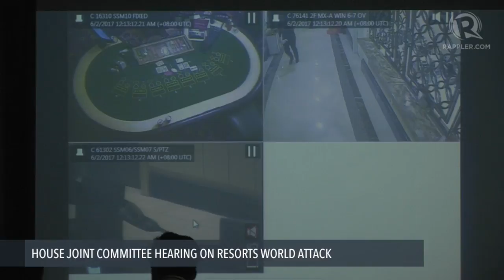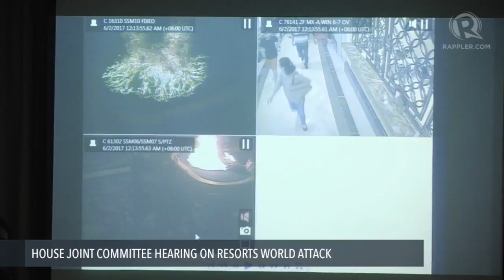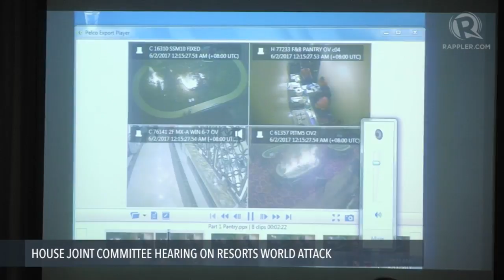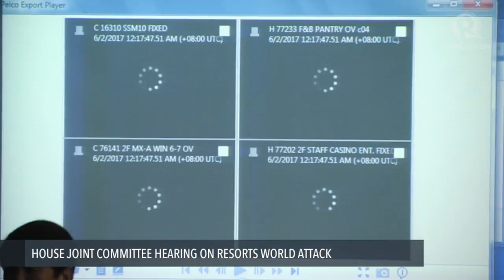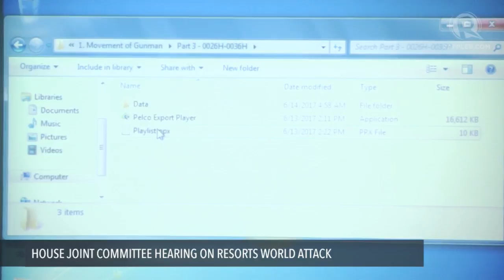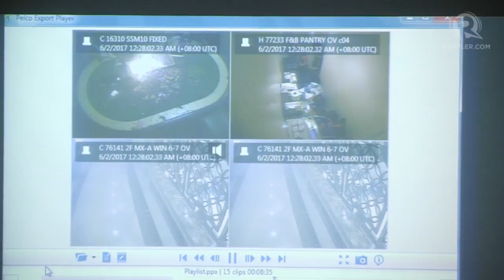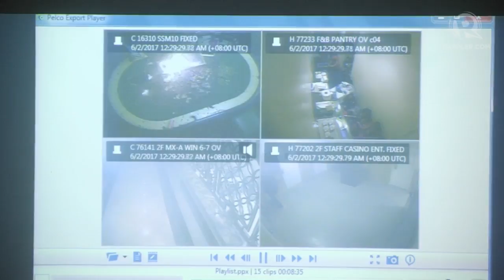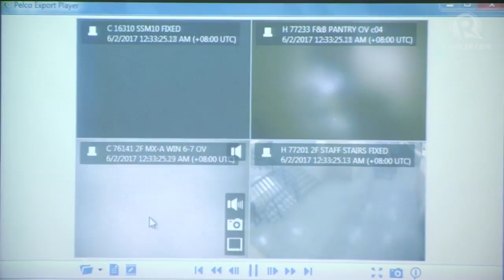RW victims assumed gunmen were on the loose because of bullets – House report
More videos on Rappler Follow Rappler for the latest news in the Philippines and across the globe. Resorts World Manila management presents CCTV where gunshots were audible, saying victims did not leave the rooms where they were later found dead because they were afraid to be caught in the gunfire between the gunman and the hotel security. During the attack, the impression was that the gunman had accomplices, which both Resorts World security and the police denied. Full story